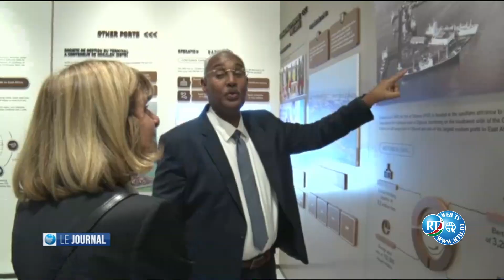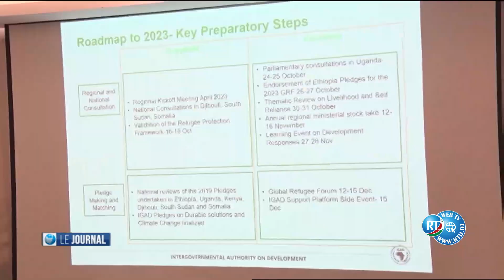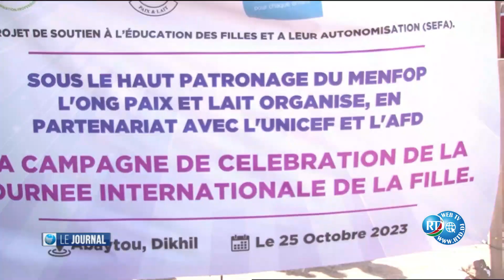Journal Français du 28/10/2023